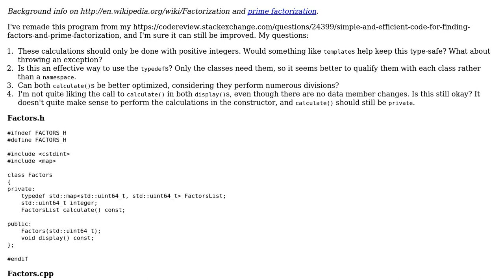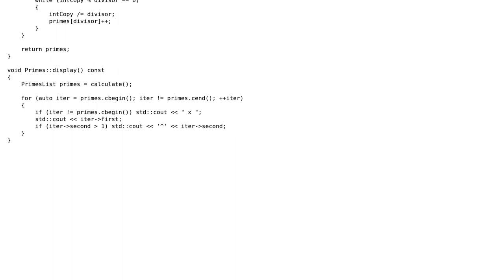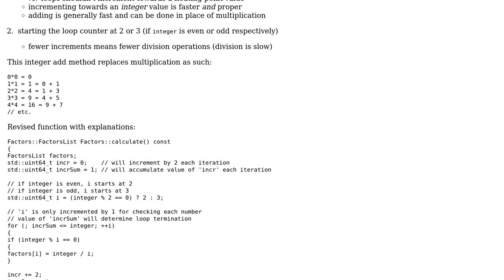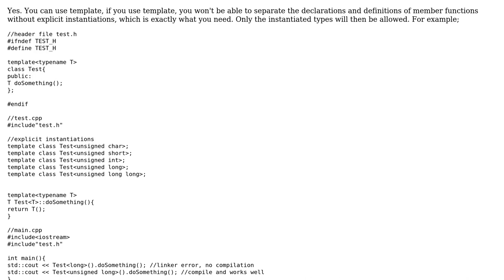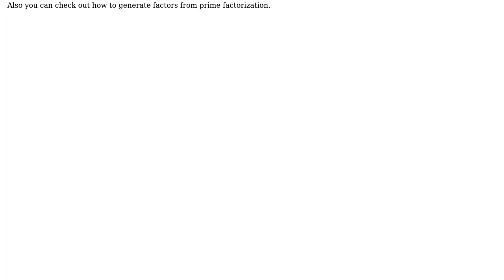Code Review: Remake of factoring/prime factorization calculator (2 Solutions!!)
Code Review: Remake of factoring/prime factorization calculator

With thanks & praise to God, and with thanks to the many people who have made this project possible! You are responsible for your own actions.